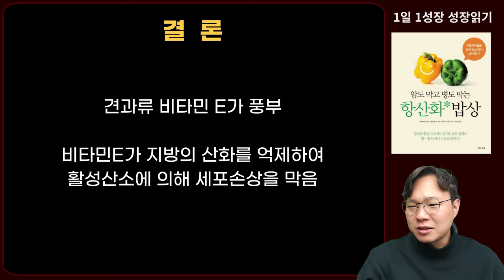최고의 항암식품 견과류, 이렇게 먹었더니 항암효과 극대화 되었습니다! I 암이 사라지는 식사 I 항산화 밥상